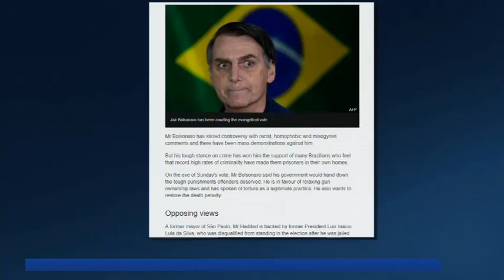FB TW INST Y BN JO JNEW FFM123 17 0810 U42B5H4H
Cobertura do primeiro turno das eleições 2018.